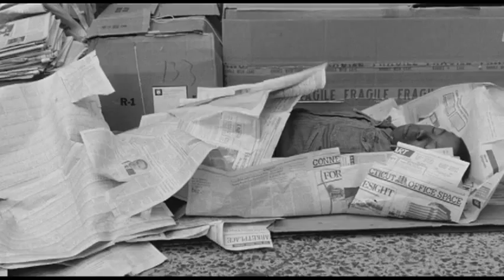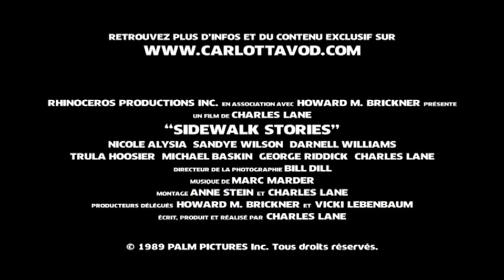Sidewalk stories (1989)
Sidewalk stories - Sortie le 18 avril 1990
Version restaurée le 9 octobre 2013

Un film de Charles Lane (II)
Avec Charles Lane (II), Tom Alpern, Nicole Alysia

En marge du quartier des affaires et des foules pressées, vit à New York un jeune artiste, qui tente de gagner sa vie en croquant sur le trottoir des passants. Vivant de peu, même au coeur de l'hiver, il a élu domicile dans un immeuble abandonné. Un soir, au détour d'une ruelle, il recueille une fillette, dont le père vient d'être assassiné. Il l'adopte et se débrouille tant bien que mal pour la nourrir, la vêtir et la loger. C'est alors qu'il fait connaissance d'une riche jeune femme qui, prise d'affection pour ce couple cocasse, va les inviter dans son luxueux appartement new-yorkais...